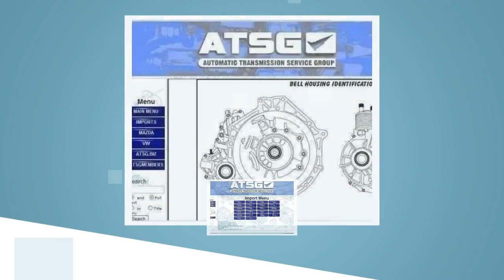Atsg Transmissions 2012 version for transmissions workout pdf version - instant download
Sleek sellouts! Priced at $4
Atsg pack Automatic transmissions Service Car repair information Car repair manuals Automatic transmissions Car repair information Car repair manual from 1987 to 2012 English language.
Atsg contains information on repair, diagnosis, service, the most difficult, from a technical point of view, to drive the Modern car: automatic transmission From 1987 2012 Information on repair of all kinds is presented in the ATSG program. In the AT repair manual there are many illustrations, AT units and units disassembly and assembly sequences, automatic transmission identification data (AT) containing all basic manufacturers, and a wealth of training information.
ATSG Repair Information A T is the irreplaceable manual for experts involved in automatic transmission repair and restoration. atsg manuals atsg manual transmission auto repair cd repair pack 1.08gb atsg auto transmission service group

WE ACCEPT THE DIFFERENT PAYMENT METHODS ADVERTISED ON THE SITE, SUCH AS PAYPAL, VISA AND MASTERCARD CARDS AND BITCOIN